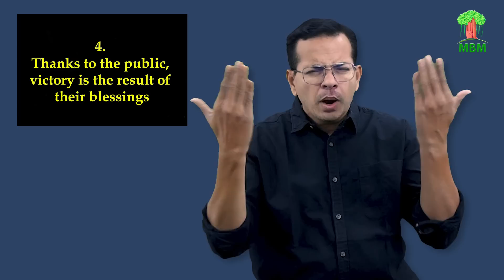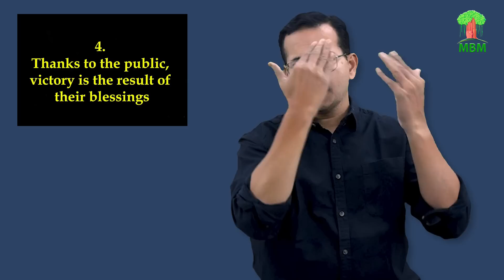Major Win For Delhi Government In Supreme Court